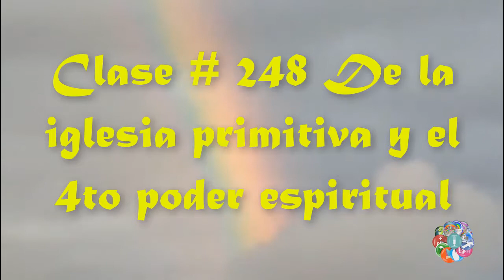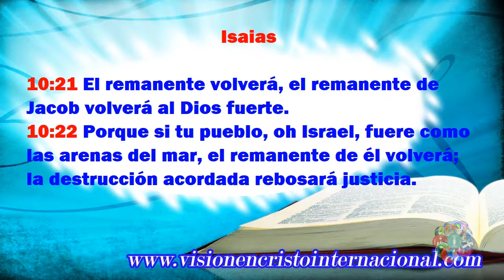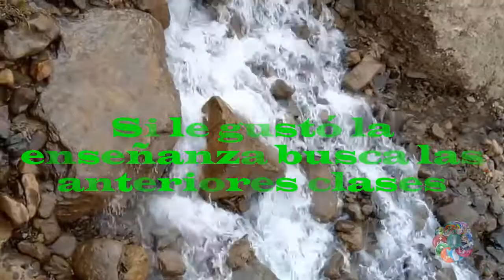Clase #248: de la iglesia primitiva. ¿Usted también quiere formar parte del remanente?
Contacto con LA VOZ DE VISIÓN EN CRISTO radio y Tv las 24 horas, para Whatsapp y pedidos de oración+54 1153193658. Ingresa a nuestra página

*** PREGUNTA ***

*** BUENAS NUEVAS ***

por ello.

*** CONECTA ***

***NUESTRA RADIO***

Hasta pronto!